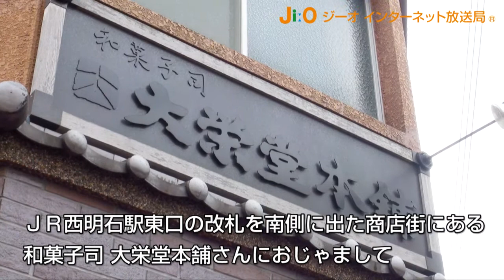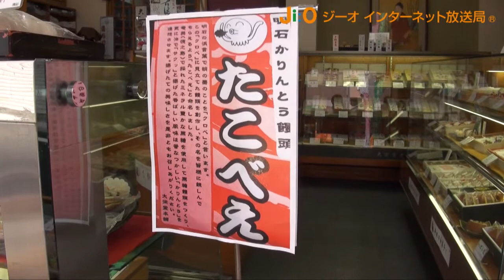旨いもん「明石新名物！和菓子司 大栄堂本舗のたこべえ！」jiotv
和菓子司 大栄堂本舗ブログ